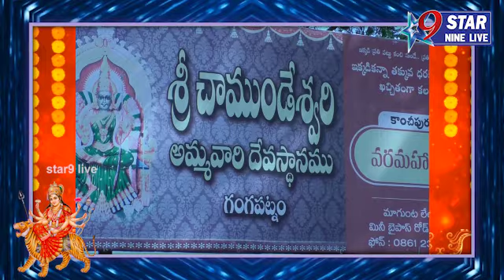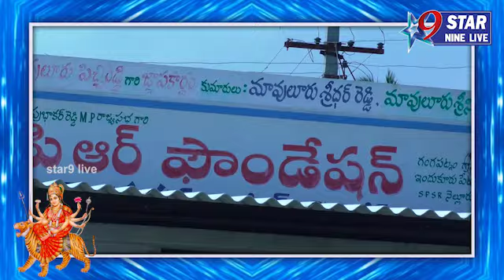Get the grace of Chamundishwari for the offspring సంతానం కోసం చాముండీశ్వరి అనుగ్రహన్ని పొందండి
// STAR9 LIVE//  Get the grace of Chamundishwari for the offspring